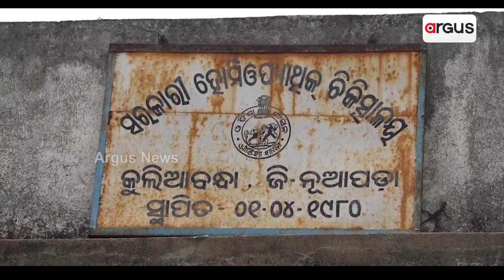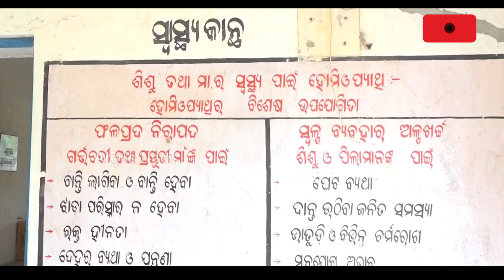Nuapada: Sans Doctors, Sweeper Treats Patient At govt Homeopathy Hospital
Sans Doctors, Sweeper Treats Patient At govt Homeopathy Hospital.